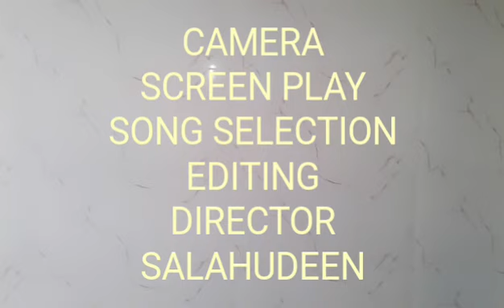Naan kudika poren Albam song tamil / VALOOR CHITTAR KOTTAI / NATPU ERUKU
A1 mahal
VVC MEDIA
VLCK MEDIA
SMTK MEDIA

CAMERA
SCREEN PLAY
SONG SELECTION
EDITING
DIRECTOR
SALAHUDEEN

PRODUCER
SHAMEEM

ASST.DIRECTOR
FAIZAL